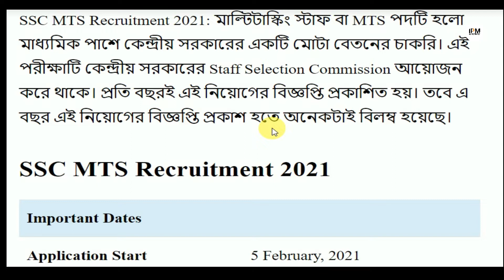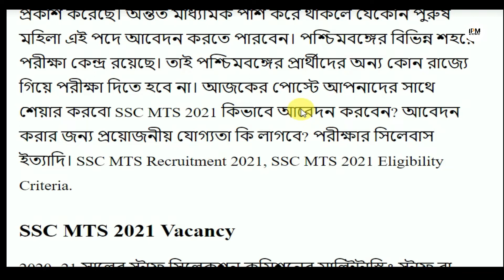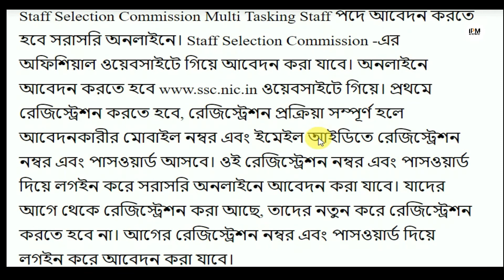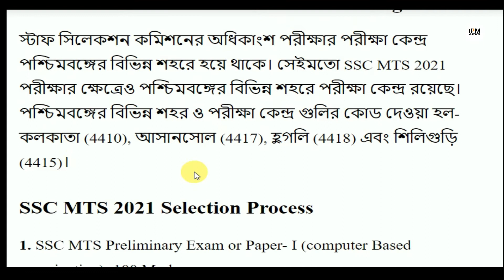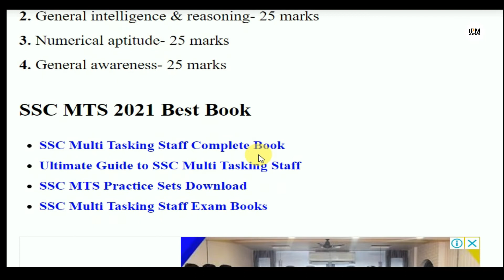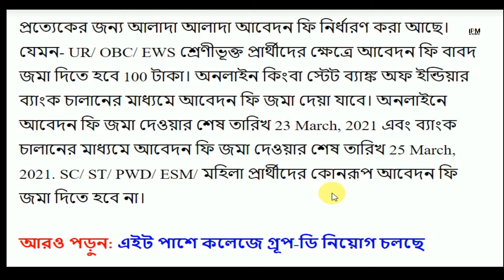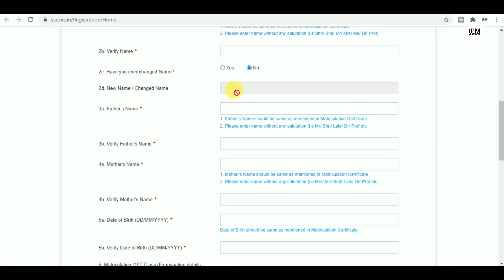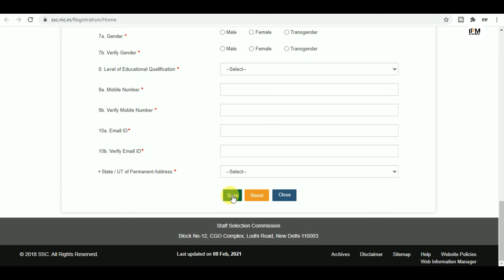মাধ্যমিক পাশে ৫ হাজার শূন্যপদে SSC MTS নিয়োগ ২০২১🔹MTS Recruitment 10th Pass 2021। SSC Jobs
Official Notice...

10th pass mts recruitment 2021
madhyamik pass mts recruitment
west bengal mts recruitment
10th pass group c staff recruitment ssc
ssc new jobs vacancy 10th pass
staff selection commission staff recruitment
ssc new jobs vacancy
jobs in ssc
west bengal ssc new jobs
west bengal group d recruitment
8th pass jobs in lol
10th pass jobs
mts recruitment ssc
ssc new vacancy 2021
ssc new mts vacancy
wbjobs
mts jobs
ssc mts
10th pass mts recruitment 2021
10th pass group c staff recruitment ssc
jobs in ssc
8th pass jobs in lol
10th pass jobs
mts recruitment ssc
wbjobs
mts jobs
ssc mts
10th pass mts recruitment 2021
10th pass group c staff recruitment ssc
jobs in ssc
8th pass jobs in lol
10th pass jobs
mts recruitment ssc
wbjobs
mts jobs
ssc mts
10th pass mts recruitment 2021